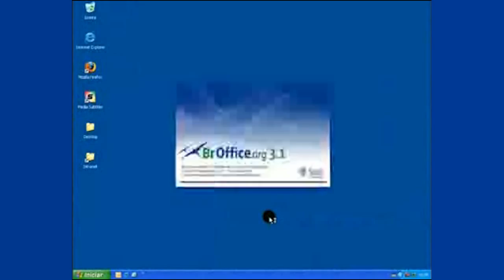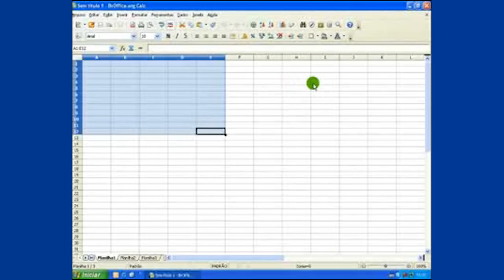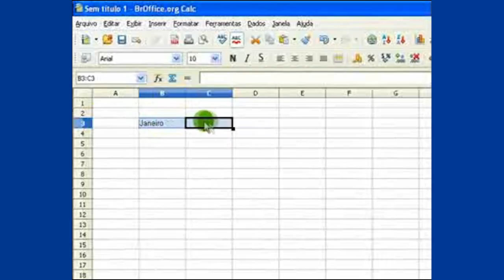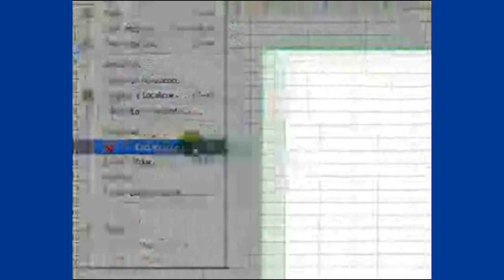Tutorial - Iniciando o BrOffice Calc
Disciplina: Informatica Aplicada